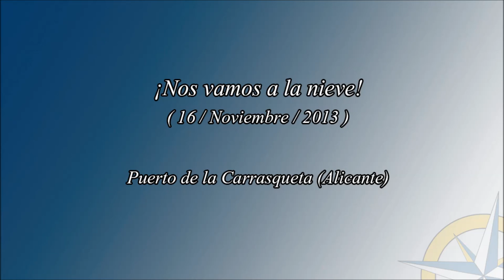¡Nos vamos a la nieve! (16/11/2013)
Imágenes grabadas en el entorno del puerto de la Carrasqueta, al norte de la provincia de Alicante, con motivo de la nevada del 16 de noviembre de 2013.